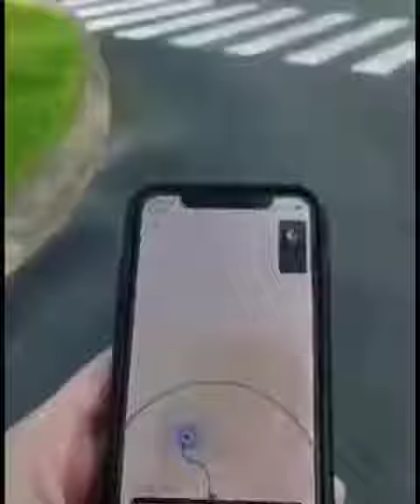🎬 По щучьему велению по моему хотению. Когда у вас есть Тесла 😇 | НАУКА 4.0